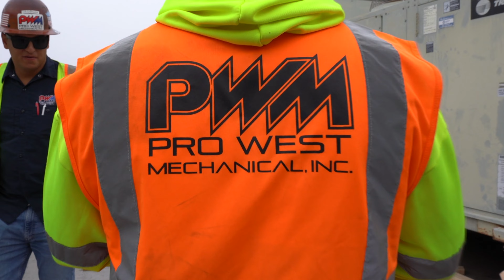PWM - Crane 55 tons